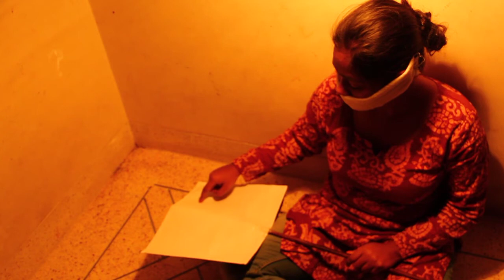Silence (Video Art)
This is a class project.
Course Title: Convergence Communication II
Director: Nasita Hossain
Concept: Sajal B Rozario
Director of Photography: Nasita Hossain
Assistant Director: Sajal B Rozario